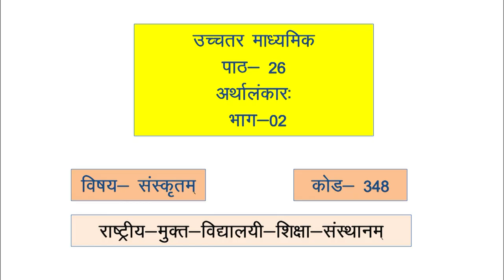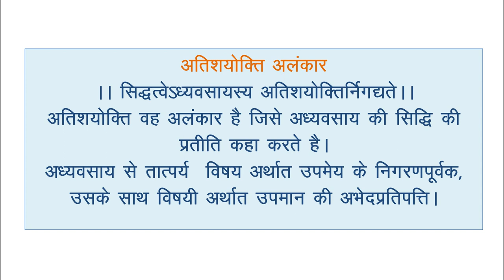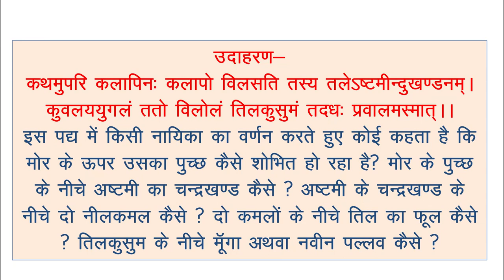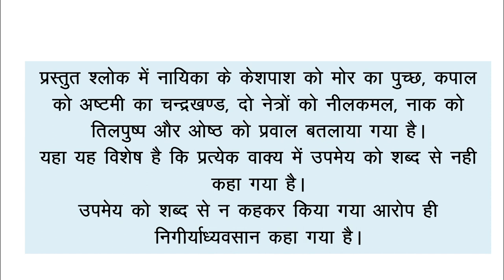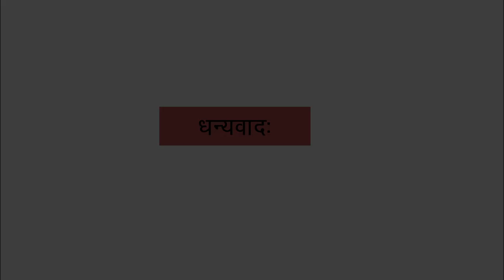348 _Lession 26 Artha alamkar Part 02